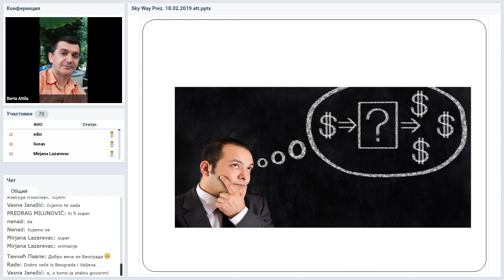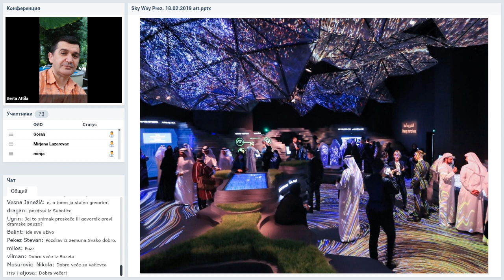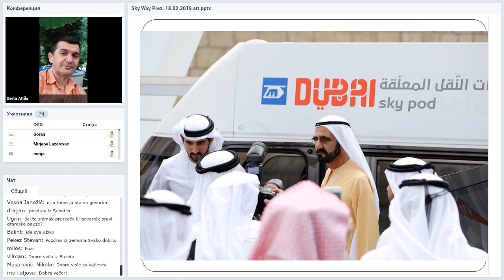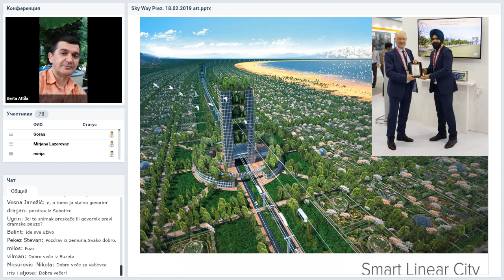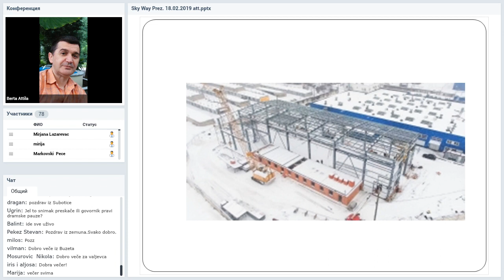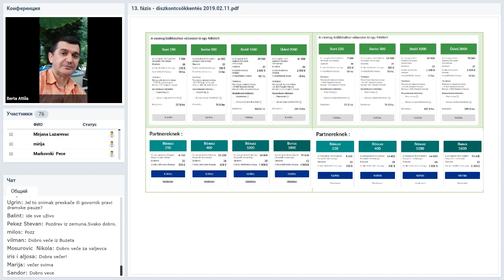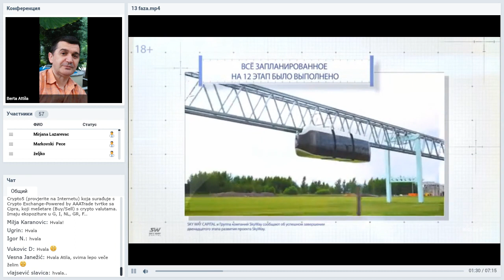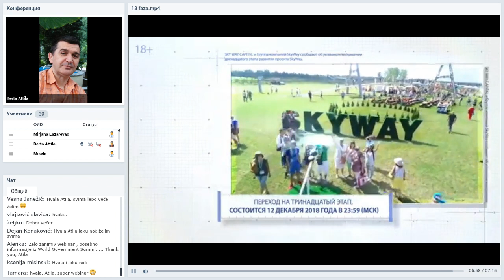Вебинар от 18.02.2019. SkyWay Projekt pojašnjenje i opće informacije. Хорватия.